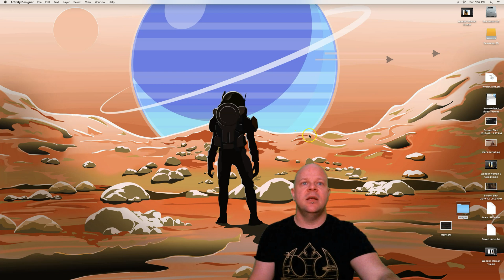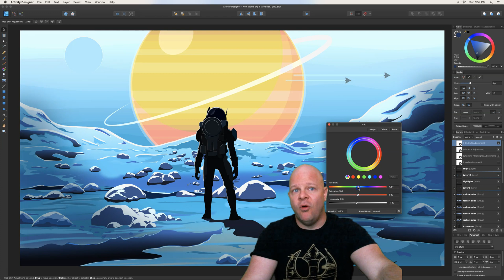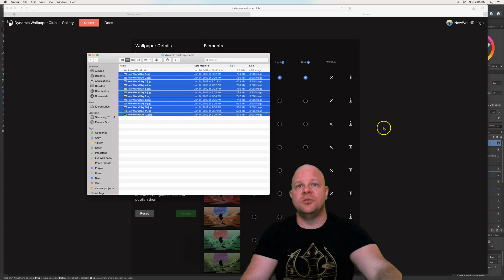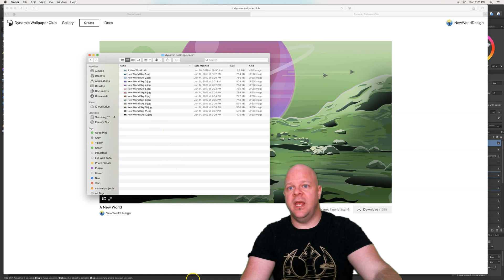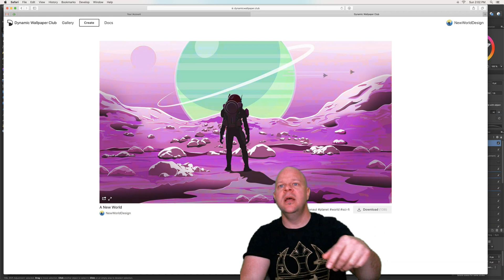Make Free Dynamic Wallpapers from your Artwork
Mac OS introduced Dynamic Wallpapers in OSX Mojave. Dynamic wallpapers are created from multiple images that change through the day. In order to create a Dynamic Wallpaper you need to be able to export a .heic file. I looked at many different apps but could find only one high quality free way to create a dynamic desktop and I'm going to share that process with you in this video. if you would like to download my space dynamic wallpaper you can get it

Dynamic Wallpapers are not natively supported on windows, however there are a few apps that will make them work on windows.